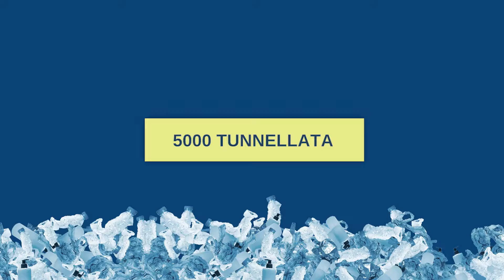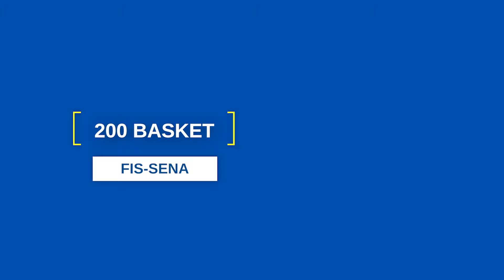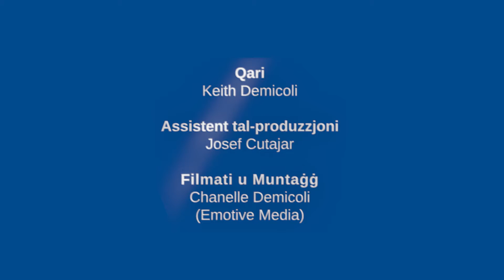Dot Eu Prog 20 to upload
Aktar plastik milli ħut? Ftit baqa' biex din issir ir-realtà tal-ibħra tagħna! Dil-ġimgħa fuq dot eu, il-ħidma tal-Unjoni Ewropea biex trażżan l-użu tal-plastik u biex l-iskart jiġi mmaniġġjat wisq aħjar sabiex inħarsu l-ġejjieni tagħna u tal-pjaneta.